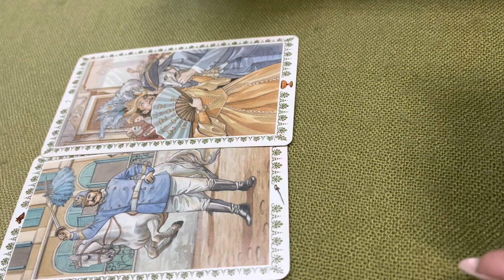NGƯỜI ẤY CÓ THẬT LÒNG VỚI BẠN ???